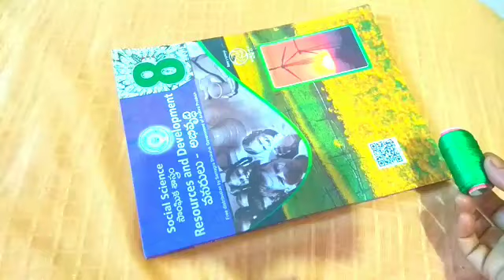సారీస్ కి ఉపయోగపడే బాటిల్స్ పడేసేముందు చూడండి|waste bottle re use idea into sarees